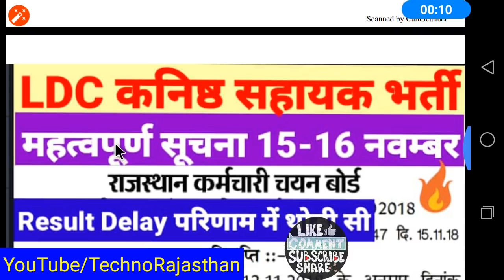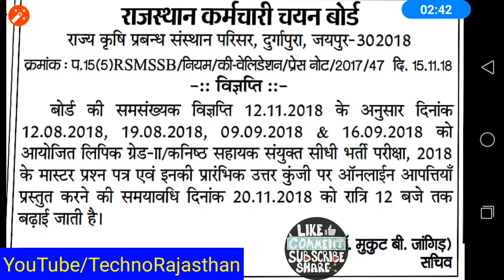RSMSSB LDC राजस्थान कनिष्ठ सहायक भर्ती महत्वपूर्ण सूचना 16 नवंबर परिणाम में Result Date Late Cut Off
Rajasthan junior Assistant Vacancy result
Rajasthan LDC vacancy RSMSSB result date kanisth sayak Bharti RSMSSB LDC junior assistant result, rajasthan LDC vacancy RSMSSB, junior assistant LDC Bharti, ldc Official answer Key, RSMSSB LDC Official Answer-Key result updates

RSMSSB 2018
RPSC 2018
RPSC JOBS
RPSC VACANCIES